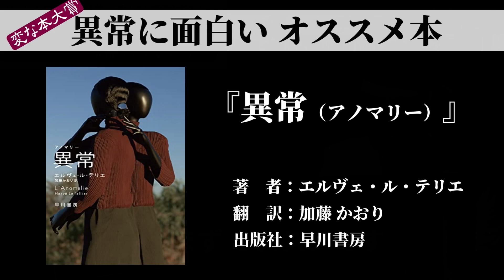これすご！絶対オススメ本紹介！『異常 アノマリー』『われら闇より天を見る』『ヨーロッパ･イン･オータム』【変な本 #94】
○以前に紹介した動画はこちら↓
変な本ランキング！99通りの方法で説明？文体練習の深遠なる世界【変な本 #56】

○今回紹介した本は↓
『異常－アノマリー－』
　エルヴェ・ル・テリエ／訳：加藤かおり／早川書房

『ヨーロッパ･イン･オータム』
　デイヴ・ハッチンソン／訳：内田昌之／竹書房

『われら闇より天を見る』
　クリス・ウィタカー／訳：鈴木恵／早川書房

島崎町
作家・シナリオライター。学生時代からシナリオライターとして活動し、主な作品に短編映画『討ち入りだョ！全員集合』、連続ドラマ『桃山おにぎり店』など。『学校の12の怖い話』（長崎出版）で作家デビュー。長編小説『ぐるりと』（ロクリン社）は世界初、本を回しながら読む「変な本」。

『ぐるりと』（ロクリン社）
使用楽曲
魔王魂様